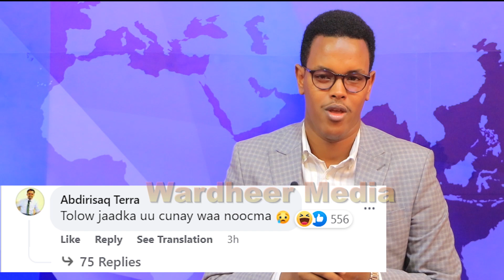Siyaasi Her somaliland oo sheegay in sanadkan inta uusan dhaman somaliland lasoo weerarayo